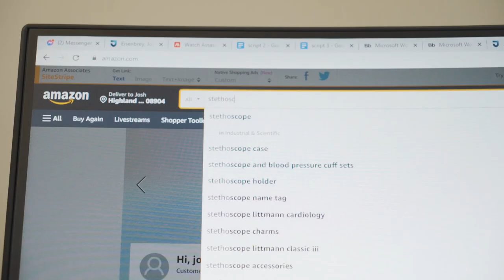1 WEEK Before MED SCHOOL (MOVING VLOG, New Apartment)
So I started Med School in 1 Week, (more precisely 11ish days, but close enough...) and I guess i'm starting to feel a little nervous. It's a big step in my life that i constantly feel both ready and unready for. Come with me through a couple days in my life around 1 week out from starting as we both unpack some of the thoughts going through my head and some of the prep that I do beforehand. We're also gonna be moving. There are some portions of the video that are formatted sort of like a rant, but bear with me.
I am also looking for scrubs and stethoscope advice. Idk what to buy and what is good and worth it and what is not. Our school makes us buy it ourselves so yeah.

Timestamps:
Intro: 0:00
Rant pt.1: 0:56
Vlog cont: 3:28
Rant pt. 2: 3:45
Prep before med school: 6:27
Move in/ tour: 7:50
Final thoughts before med school: 8:55

Camera Gear:
Sony a7III
Godox vl150 lights